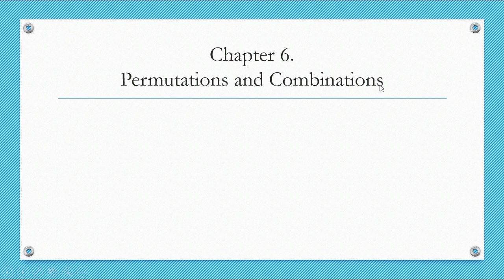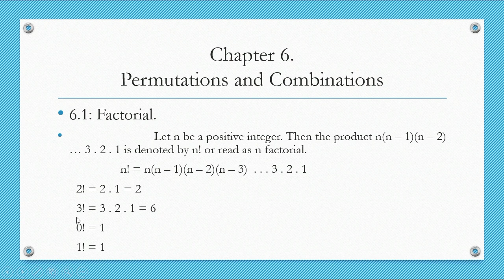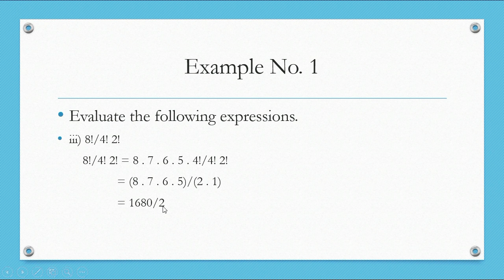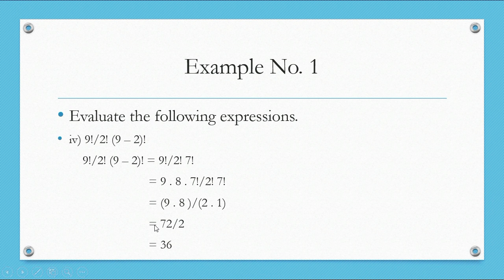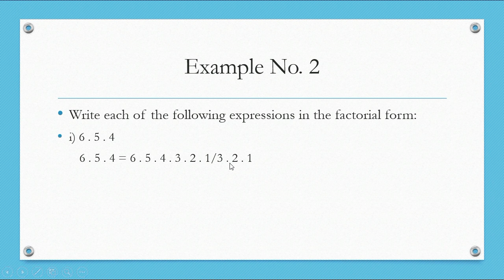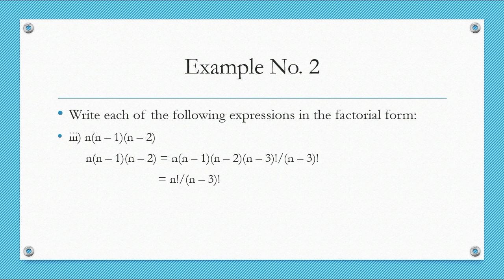Factorials | Lecture 1 | Chapter 6 | Discrete Maths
Factorials | Lecture 01 | Chapter 6 | Chapter No 06 | Permutations and Combinations | Discrete Mathematics

Book Name :
     Discrete Mathematics with Applications

By :

     DR. Abdur Rehman
     DR. Shahid Mubeen
     DR. Muhammad Imran Chaudhary
     Prof. Basit Rahman Mughal

Chapter Name : Permutations and Combinations

Topics Name :
1) Factorial

Lecture Number : 01
Exercise Number : 6.1
Question Number : 00

Awais Rasool Shah

For: Bs Mathematics and other Degree classes
DR. Abdur Rehman       DR. Muhammad Imran
DR. Shahid Mubeen       Prof. Basit Rehman

6.1: Factorial.
                           Let n be a positive integer. Then the product n(n – 1)(n – 2) … 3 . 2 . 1 is denoted by n! or read as n factorial.
         n! = n(n – 1)(n – 2)(n – 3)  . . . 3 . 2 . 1
 2! = 2 . 1 = 2
 3! = 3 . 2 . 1 = 6
 0! = 1
 1! = 1

Evaluate the following expressions.
i) 6!
        6! = 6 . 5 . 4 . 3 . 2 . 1
            = 720

ii) 10!/7!
        10!/7! = 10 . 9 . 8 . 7!/7!
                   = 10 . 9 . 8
         = 720

iii) 8!/4! 2!
        8!/4! 2! = 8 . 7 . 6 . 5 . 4!/4! 2!
                   = (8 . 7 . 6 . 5)/(2 . 1)
         = 1680/2
         = 840

iv) 9!/2! (9 – 2)!
        9!/2! (9 – 2)! = 9!/2! 7!
                   = 72/2
                   = 36

Write each of the following expressions in the factorial form:
       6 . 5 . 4 = 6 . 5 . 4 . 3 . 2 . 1/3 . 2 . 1
                    = 6!/3!
       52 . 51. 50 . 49/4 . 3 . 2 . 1 = 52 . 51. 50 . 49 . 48!/48! 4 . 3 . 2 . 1
                                                 = 52!/48! . 4!
iii) n(n – 1)(n – 2)
         n(n – 1)(n – 2) = n(n – 1)(n – 2)(n – 3)!/(n – 3)!
                                = n!/(n – 3)!